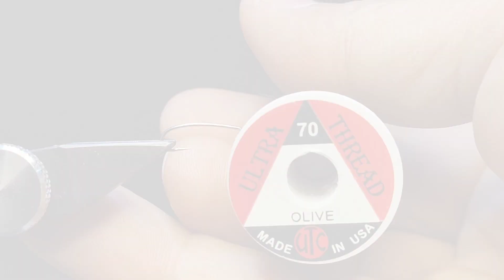Fly Tying - Dry Fly / Black & White Griffith's Gnat Pattern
Dry Fly Tying
Winter Pattern
Black & White Griffith's Gnat Pattern

Hook. Hopper 71573 #16
Thread. Ultra Thread 70 Olive
Body. Peacock Herl
           Hackle Black, White